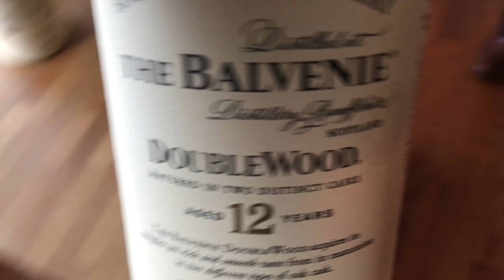Whisky Blind Tasting Ep14 - Benromach Peat Smoke, Stranahan's Diamond Peak, Dalwhinnie 15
Confusion is the winner.

Aberlour 18
Aberlour A'bunadh Batch 62
Antiquary 12
Ardbeg Corryvrekan
Ardbeg Uigeadail
Ardmore 21 Old Malt Cask
Ardmore Legacy
Ardmore Trader Joes
Arran 14
Auchentoshan 12
Auchentoshan 21
Auchroisk 21 Single Cask Hepburns Choice
Aultmore 12 Foggie Moss
Balblair 99
BenRiach 10
BenRiach Cask Strength Batch 2
Benromach 10 (200ml)
Benromach Organic (200ml)
Benromach Peat (200ml)
Berrys 40 Year Blend
Blair Athol 23 Old Malt Cask
Booker’s 2018/4 Kitchen Table
Bowmore 18
Bruichladdich Islay Barley (200ml)
Bruichladdich The Classic Laddie (200ml)
Bruichladdich The Organic
Buffalo Trace bourbon
Bulleit 95 Rye
Bunnahabhain 1990 Wemyss Hike to the Haven
Bunnahabhain 5 James Macarthurs
Clynelish 14
Clynelish 20 Year Signatory 1996
Coal Ila 11 Gordan MacPhail
Colonel E.H. Taylor Small Batch BiB
Compass Box Flaming Heart
Compass Box No Name
Compass Box Peat Monster
Compassbox Great King Street Glasgow Blend
Craigellachie 13
Dalmore 12
Dalwhinnie 15
Deanston 12 White Label
Deanston 15 Organic
Deanston 18
Deanston 20 Oloroso Casks
Deanston 9 Bordeaux
Elijah Craig Barrel Proof 136.0 proof 68.0% C916
Fettercairn Scotch Single Malt 1996 By Signatory
Few Bourbon
Glen Garioch 12
Glen Scotia 15
Glenallachie 12
Glencadam 15
Glencadam 21
Glendronach 12
Glendronach 18
Glenfarclas 17
Glenfiddich 18
Glengoyne 15
Glengoyne 21
Glenlivet 18
Hazelburn 13 Oloroso
High West Campfire
Highland Park 18
Highland Park Valkyrie
Jameson Caskmates IPA
Johnnie Walker Green Label
Jura 24 single cask Distillers Art
Kavalan Ex Bourbon Cask B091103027A (US version of Solist)
Kavalan Sherry Cask S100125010A (US version of Solist)
Kilchoman Loch Gorm 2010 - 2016
Kilchoman Machir Bay
Kilkerran 12
Kirkland 20 Year Speyside
Lagavulin 16
Lagavulin Distillers Edition 2017
Laphroaig Lore
Ledaig 13 Amontillado
Ledaig 18 1998
Linkwood Scotch Single Malt 15 Year By Gordon & Macphail
Lismore 21
Longmorn 16 Blue Box
Longmorn 21 1992 Old Malt Cask
Longrow 18
Longrow Red 13 Malbec
Macallan No4
Macallan Classic Cut 2018 Edition
Mortlach 10 K&L Signatory
Nikka Whisky from the Barrel
Oban 14
Oban 18
Old Forester 1920
Old Pulteney 12
Old Pulteney 17
Paul John Bold
Penderyn Celt
Port Charlotte 10
Port Charlotte Islay Barley 2008
Port Charlotte Scottish Barley (200ml)
Redbreast 12 Cask ST
SpringBank 10
Stranahans Diamond Peak
Sunitory Whisky Toki
Talisker 18
Talisker Amoroso Distiller Edition
Tamdhu Batch Strength 003
Tobermory 22 1996 Old Malt Cask
Tomatin 18 Sherry cask
Westland Garryana
X Future bottles
X 03 Balvenie 12 Double Wood
X 04 Bladnoch 15
X 04 Springbank 13  Green
X 05 Glengoyne 17 old bottle
X 06 Glen Grant-Glenlivet 1997 20 Cadenhead's
X 07 Kilchoman 100% Islay 8th Edition
X 08 Glentauchers 1996 21 Old Particular
X 09 Bruichladdich 1991 19 Year Old Whisky & Dreams
X 10 Lagavulin 12 Year Old 2012
X 11 Arran 18
X 12 Bowmore 1996 Wanted
X 13 Balblair 1991
X 14 Benrinnes 1988 21 Old Malt Cask
X 15 Ballechin 2004 13 Straight From The Cask Burgundy Matured
X 16 Scapa 16
X 17 Longmorn 16 Green Box
X 18 Old Pulteney 21 Gordon & Macphail
X 19 Balblair 21 Gordon & Macphail
X 20 Craigellachie 1995 22 Old Malt Cask
X 21 Octomore 06.1 Scottish Barley 5 Year
X 22 Bunnahabhain 18 (older gold trim box)
X 23 Ardbeg Dark Cove
X 24 Laphroaig 18
X 25 Bunnahabhain Moine Oloroso
X 26 Glenallachie 1992 25 Old Particular
X 27 Bunnahabhain Moine Oloroso
X 28 Bunnahabhain Pedro Ximenez
X 29 Old Pulteney 21
X 30 Springbank 18
X 31 Octomore 9.3
X 32 Glendronach Parliament 21
X 33 Springbank 20 Single Cask - Fresh Sherry
X 34 Ancnoc 24
X 35 Highland Park 21
X 36 Bruichladdich Black Art 4.1
X 37 Springbank 21
X 38 Glengoyne 25
X 39 Balblair 1983